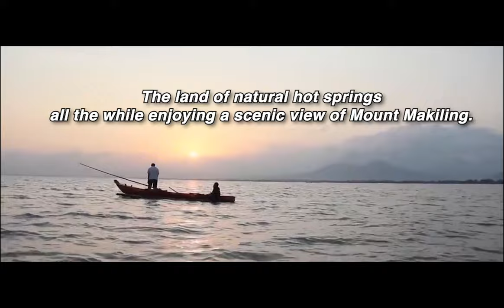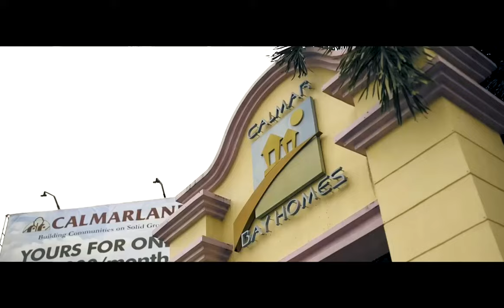Calmar Land Laguna